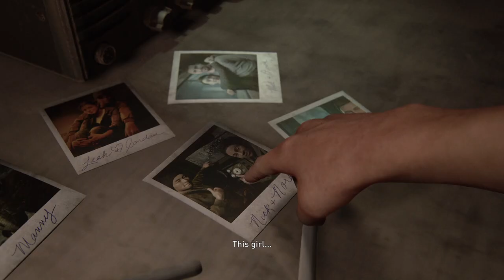THEY ARE EVERYWHERE! ("THE LAST OF US PART 2" EP 8)